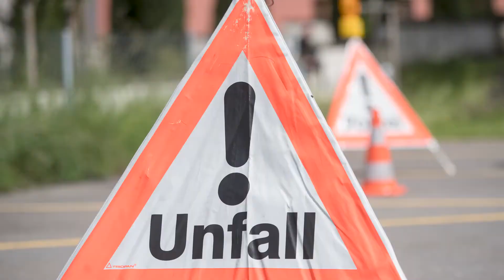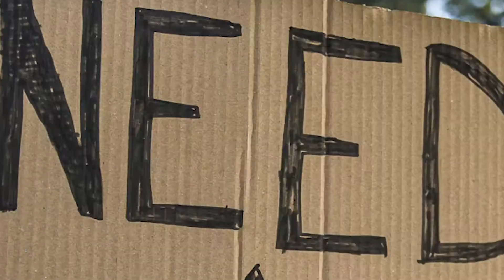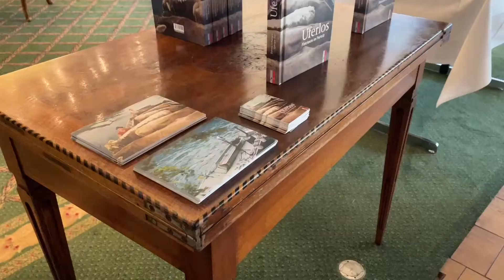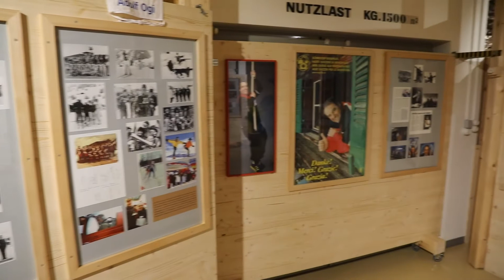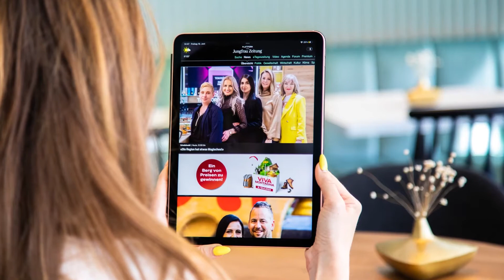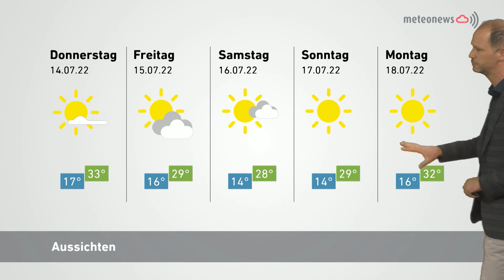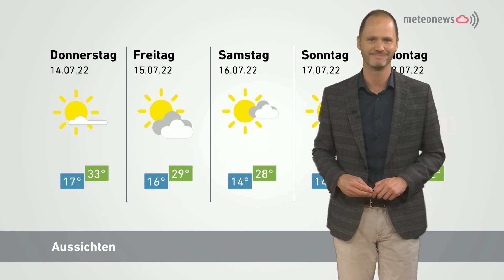Panorama vom 12. Juli 2022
«Es macht Spass, das Buch zu lancieren!»
Im schönen Ambiente des Hotel Kreuz & Post erhielt die Bestseller-Autorin Daniela Schwegler am Mittwochabend die Chance, eines ihrer Bücher vorzustellen. Passend zum Buchthema «Uferlos, Fährleute im Porträt» kreierte der Hotelier und Koch, Benjamin Konzett, ein ganz besonderes Vier-Gänge-Menu.

Adolf Ogi über Adolf Ogi
Die Sonderausstellung über das Leben des Altbundesrats anlässlich des 80. Geburtstags wurde am Freitag eröffnet. Geladene Gäste und Presse hörten Ansprachen von Organisatoren und Adolf Ogi selbst und konnten einen ersten Blick auf die Ausstellung werfen. Die Attraktion ist ab Sonntag für die Öffentlichkeit zugänglich.

«Wunderschön, aber brutal hart»
3,8 Kilometer Schwimmen, 180 Kilometer Radfahren und 42,2 Kilometer Laufen: Wer das schafft, ist wahrlich eisern. Der Triathlon der Superlative, der Ironman, fand zum zweiten Mal in Thun statt. Rund 1600 Athleten und Athletinnen aus 53 Ländern gingen an den Start, darunter einige weibliche Profis. Erfolgreich war bei den Frauen die Schweizerin Daniela Ryf und bei den Männern der Deutsche Leif Schröder-Groeneveld.